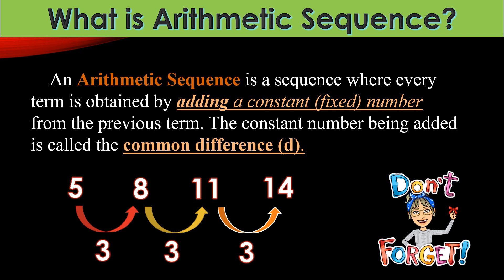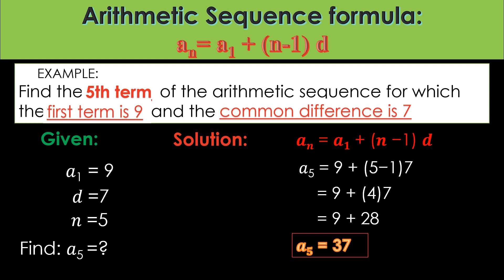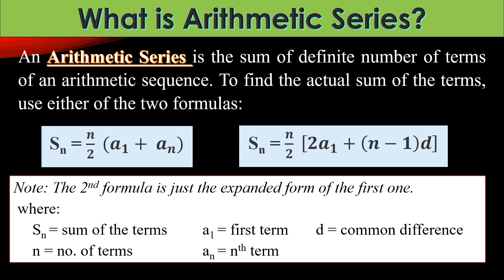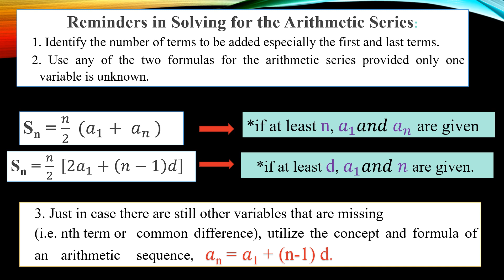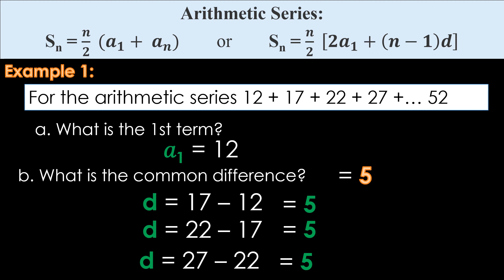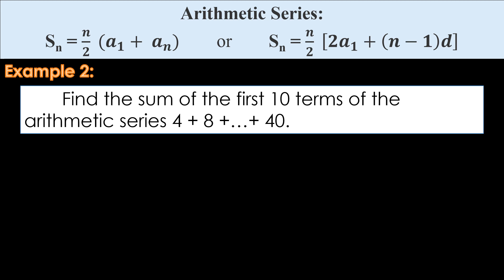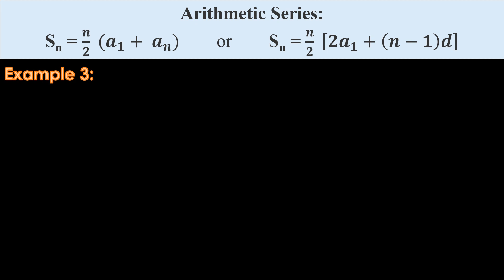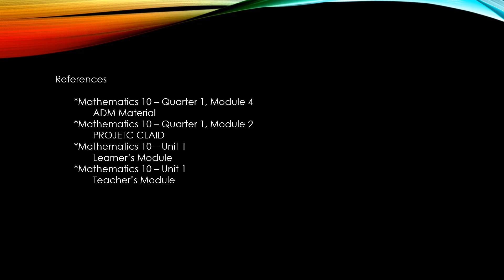ARITHMETIC SEQUENCE & SERIES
Division Remediation and Enhancement of Aptitude in Mathematics through e-Learning (e-DREAM)
Grade Level: 2
Quarter: 1
Week: 2
Teacher: Ms. Jessica Manacio